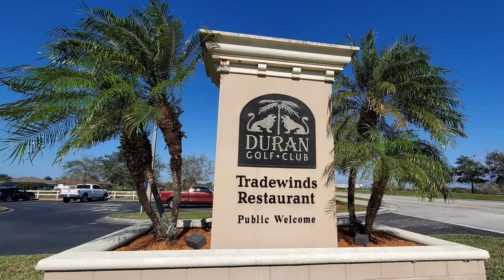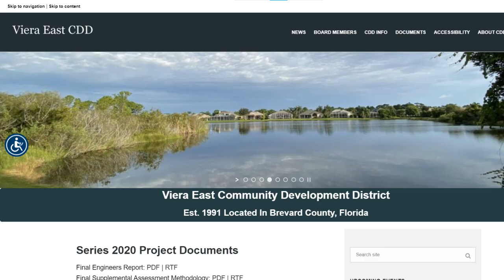Viera Florida Pros and Cons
Viera Florida Pros and Cons. No matter where you are living, there are pros and cons to your city, town, or neighborhood. If you are planning a move to Brevard County Florida, I am certain Viera has come up on your search. In this video, I go over the pros and cons of living in Viera Florida. Any links mentioned in the video can be found on the blog post

😎Set up a Zoom call so we can “Meet In Person”

Eric Larkin with Real Broker, LLC

We get calls and emails every day from people just like you, looking for help on making their move to Florida and absolutely love it.😍 Whether you are moving next week, next month, or next year, give us a call☎, shoot us a text📝, or send us an email📨 so we can help you make a smooth move to Florida.😎

Planning a move or have questions about our area? Eric Larkin with Real Broker, LLC can help!

Eric Larkin is a Broker Associate with Real Broker, LLC. He lives, works, and plays in the Cocoa Beach area. Eric has been helping buyers and sellers with their real estate needs since becoming a real estate agent in 2003. His focus is always on helping, answering your questions, and doing everything possible to make certain you have a smooth transaction from beginning to end.